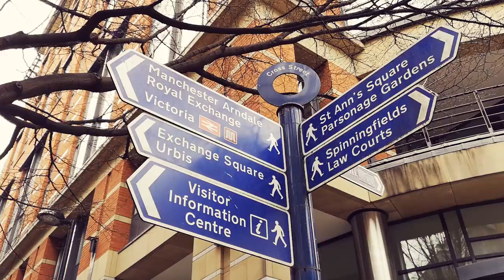FPV RoadTrip to England - Getting Tattooed by Tom Smith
Dont Blink FPV: And another FPV roadtrip.

This time to England. Manchester and Wigan. I wanted a new tattoo and it should be FPV related. So there is no better man for the job than Tom Smith.  He even had the time to get out for a couple packs and fly at the spot of one of his most viewed vids. Whoopin While beeing tattoed is a really weird feeling :) Enjoy!

Quadcopters (5")

Team Blacksheep TBS Crossfire Nano RX

RunCam Micro Swift 2 FPV Kamera

HobbyWing X-Rotor Nano

TBS UNIFY PRO 5G8 HV SMA

TEAM BLACK SHEEP TBS ANTENNE 5,8 GHZ Triumph RPSMA (2)

Quadcopters (Cinematic HD Whoop)

RunCam Split Mini 2 HD & FPV Kamera HD

HobbyWing X-Rotor Nano

TBS Unify Pro Nano 5G8 Videosender

Quadcopters (Tiny WHoop Style)

Inductrix FPV BNF

Blade Nano QX FPV 2 Quadrocopter

BETAFPV Beta75S Whoop Drone 1S Brushed

Transmitter/Receiver New

Team Blacksheep TBS Crossfire Micro TX

Team Blacksheep TBS Crossfire Diamond Antenne

FrSky Taranis X9D Plus SPECIAL EDITION mit M9 Hall Sensor Gimbal

Transmitter/Receiver

Spektrum 6-Kanal FERNSTEUERUNG DX6

FPV Goggles:

FAT SHARK DOMINATOR HD3

ImmersionRC SpiroNet 5G8 Mini Patch Antenne 8dBi RHCP

Zhiyun Smooth-Q Stabilisator Space-grau